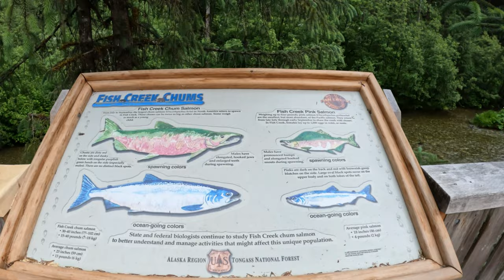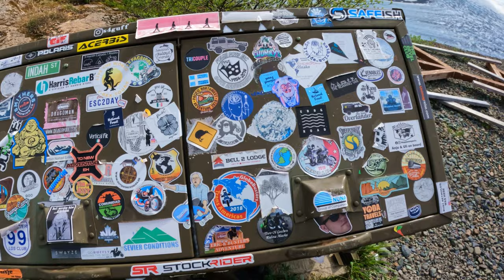Salmon Glacier - Stewart BC [EP.13]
In this episode, I am exploring the Salmon Glacier, near Stewart. To reach it, you have to briefly cross into Alaska, and continue from there back into Canada. Even though this is not the largest glacier of Canada, to be able to ride high up in the mountains and look down at the glacier is just spectacular and unique...